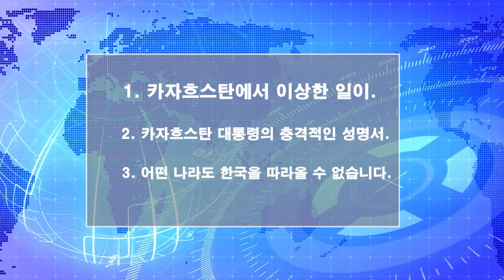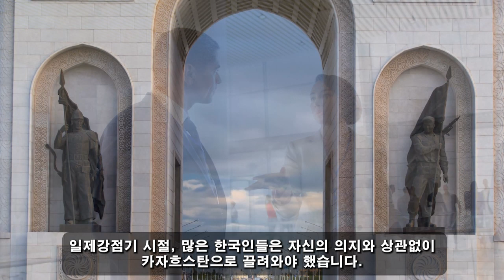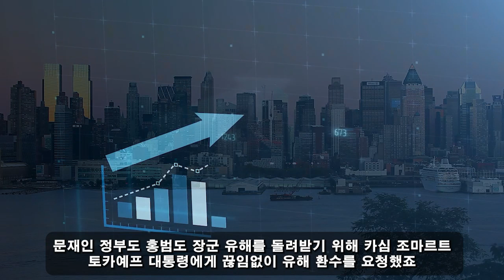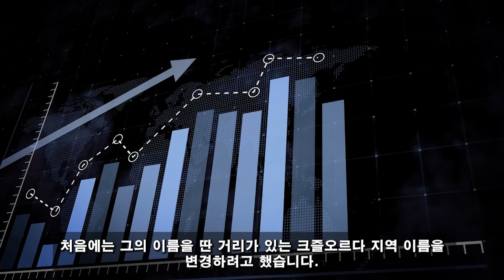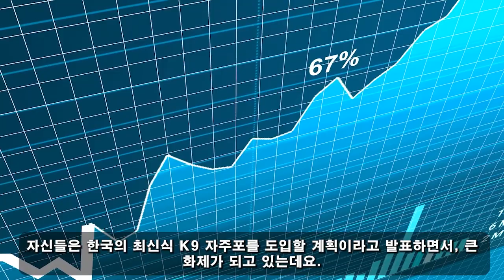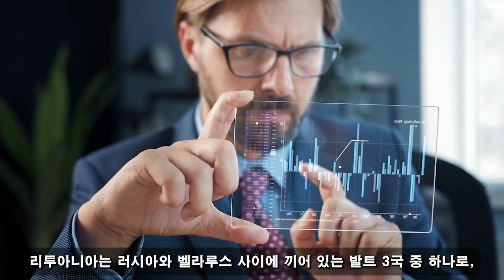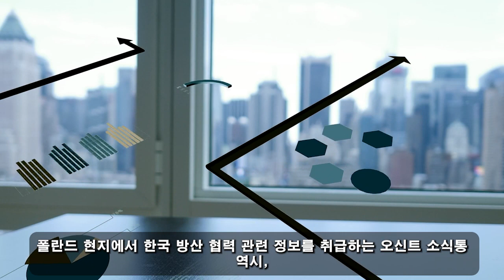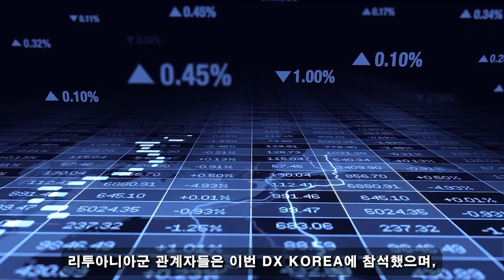안녕하세요! 12월 31일 20:00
카자흐스탄의 충격적인 발언은 전 세계를 경악하게 했다. '한국형 민주화 모델' 활성화되었습니다. "한국에 우라늄 채굴권을 주겠습니다"/ '단군' 혈육 동맹이 공식적으로 수립되었습니다.